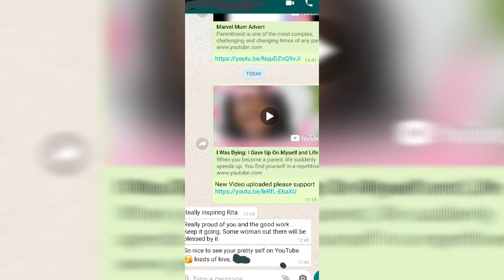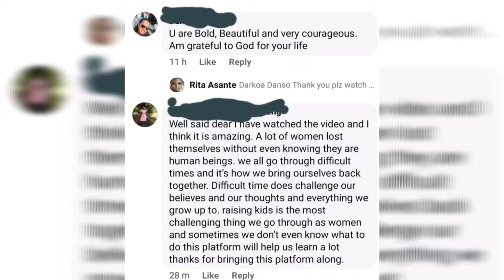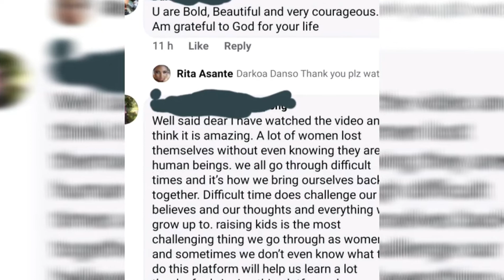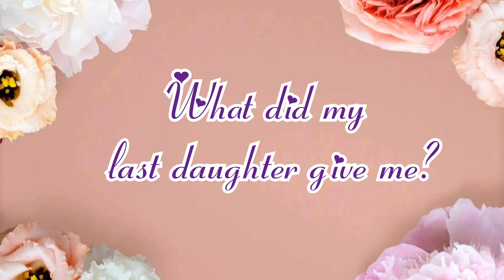How Parenting changed me Part 1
Before Children  (BC) I never imagined myself as a parent because I was the wild, ambitious and extremely wild young girl who didn't want to be accountable to and for anyone. I didn't want to be stuck in the same place or thing. Commitment scared me.
Becoming a parent was not an easy task. All 3 children are via C-Section. I struggled with this idea that I was not a real mum because I didn't have a virginal birth. I felt ashamed and it almost ruined my relationship with my children.
After losing myself, my personality and character to childbirth postpartum, it was my children who helped me reconnect, rebrand and recover who I am.  This video focuses on my first daughter and what I learnt from her and the first half of what my son taught me. Children are a gift sent to parents to help us discover who we are and our purpose.
Look at your child and find out the qualities they exude that you already have but don't know yet.